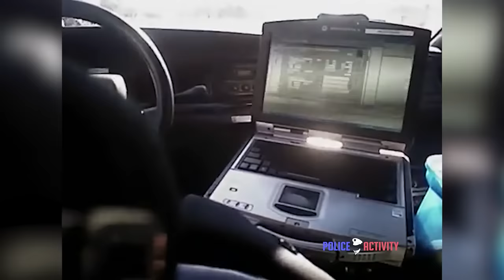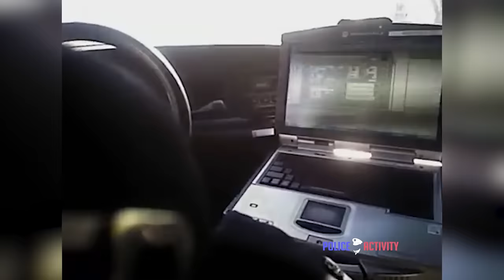Private investigator Captures Double Shooting On Surveillance Video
Video footage of a double shooting in Newport News, Virginia has been released. The video caught a shooting that took the lives of Cadre Gray and Quinton Kelly. Both victims were found inside a van on Wickham Ave. in January 2016.  A private investigator was in the area, doing surveillance on an unrelated case, when he caught the crime on video.  In the investigator's footage, you can see what police have called a robbery in progress. A few minutes later, one of the suspects runs away. The other suspect, later identified as Laratio Dantzler, leans into the van and opens fire. He then also runs away.

"I hear a gun shot, I hear a gun shot," said a neighbor who called 911. "Oh my God, they shot them in the truck." Police body camera footage shows what happened as soon as the police arrived on scene. An officer jumped from their patrol car and began chasing one of the suspects. The officer ended up shooting Dantzler and taking him into custody. He was later sentenced to life in prison. The other suspect, Stephen Hayes, has been charged with robbery. His trial is set for April.